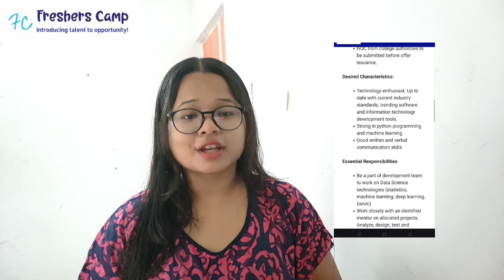Internship Opportunity in Data Science at GE BEB Tech or M Tech – 2024, 2025 & 2026 Batch can Apply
Internship Opportunity in Data Science : GE has announced a Internship Opportunity for Final Year and Prefinal Students of BE/B.Tech or ME/M.Tech. This Internship will be in the Domain of Data Science and Artifical Intelligence. Candidates will have an opportunity to work on real time Industrial Project to gain the Practical Experience. GE Data Science internship 2024 opening is to enable students to work on exploratory projects in Data Science and to contribute to digital solutions based on the identified problems.

And Apply to this by using the Registration link given at the description box.

ge aerospace pune
ge aerospace
ge aerospace interview questions
ge aerospace bangalore
ge aerospace forage internship
ge aerospace company
ge aerospace india
ge aerospace aptitude test
ge aerospace forage internship answers
ge aerospace interview
ge aerospace internship
ge aerospace kya hai
ge aerospace pune company
ge aerospace engine